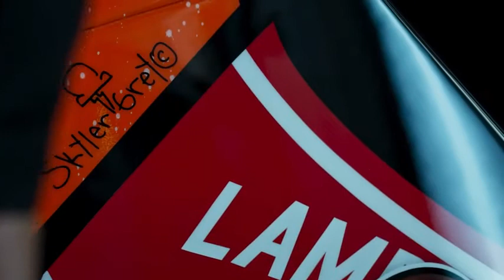Lamborghini Aventador S Unique by Skyler Grey at Pebble Beach 2019